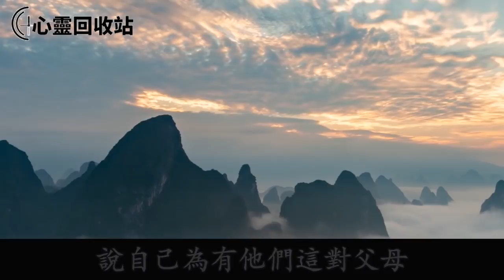把房子免費借給弟弟和弟媳住了20年，現如今我要賣房，弟媳卻百般阻攔提議平分賣房款，我暴怒一舉動叫她羞愧不已追悔莫及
往期回顧：
小叔子結婚，婆婆讓我們出10萬彩禮，我當眾答應後一舉動，叫婆家苦不堪言得到教訓
親媽為給我哥湊錢賣了祖屋後，賴在我婚房不走，直言要讓我養老，我怒甩出一紙，叫母親崩潰痛哭懊悔不已
賤嫁後，月子期間被婆婆氣暈住院，婆婆怒吼逼我離婚，我忍辱負重掙錢養家，直到翻出一東西，我當場叫他們人財兩空追悔莫及